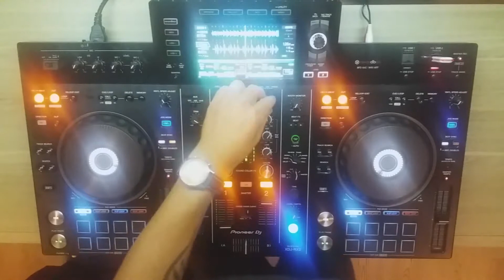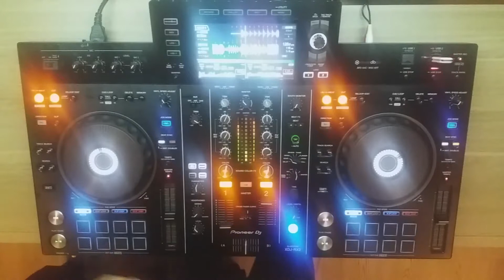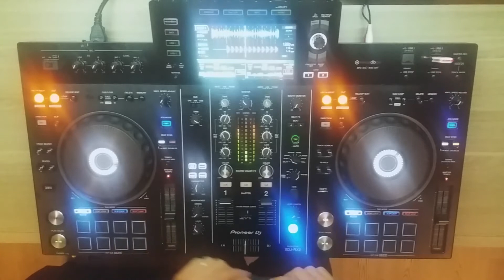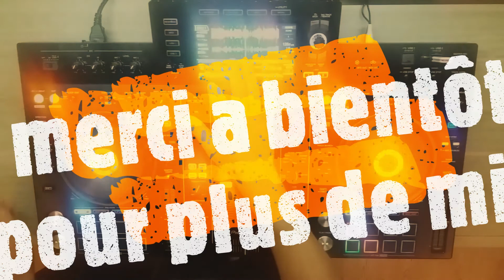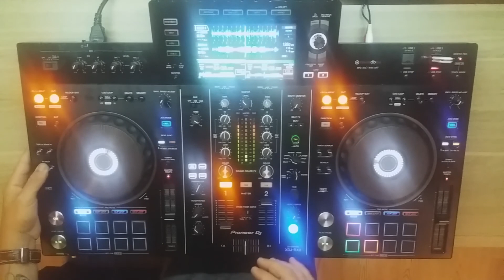mix bigroom juillet 2019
mix bigroom juillet 2019 a faire partager et mettre un pouce bleu si vous aimer merci